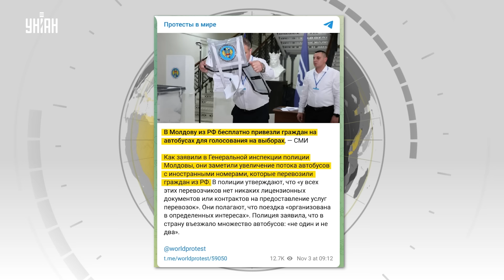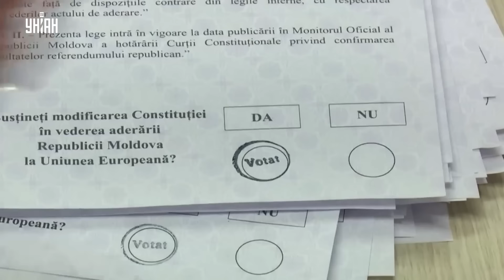Москва, прощай! Молдова вырвалась из лап Кремля: русские убираются прочь. Путин облажался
RU - Граждане Молдовы 3 ноября голосуют на решающем, втором туре президентских выборов. Страна выбирает между проевропейским президентом Майей Санду и пророссийским “социалистом” Александром Стояногло. По данным молдовских СМИ, Россия прилагает все силы для срыва или фальсификации выборов. Так из РФ бесплатно завозят людей для голосования. Смотрите подробности в сюжете.

UA - Громадяни Молдови 3 листопада голосують на вирішальному, другому турі президентських виборів. Країна обирає між проєвропейським президентом Майєю Санду і проросійським “соціалістом” Олександром Стояногло. За даними молдовських ЗМІ, Росія докладає всіх зусиль для зриву або фальсифікації виборів. Так з РФ безкоштовно завозять людей для голосування. Дивіться деталі в сюжеті.